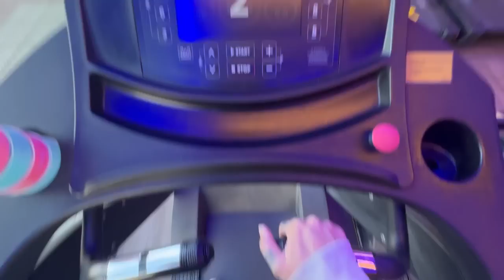Aprovecho la MAÑANA SOLA + RETOMO EL GIMNASIO - Vlog